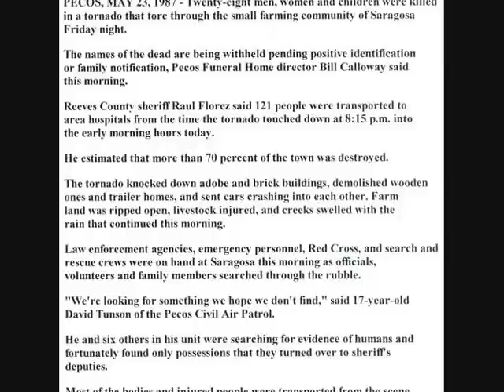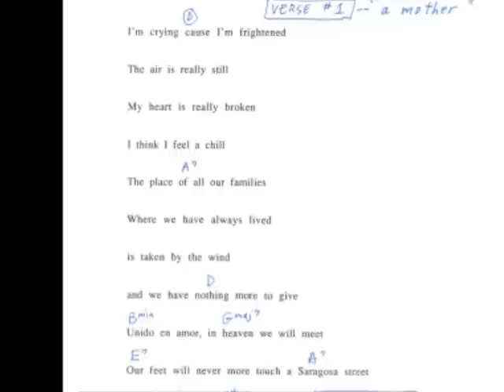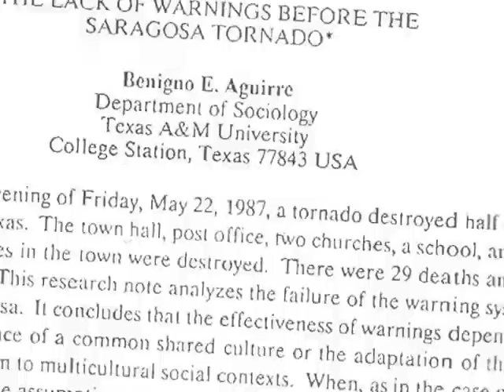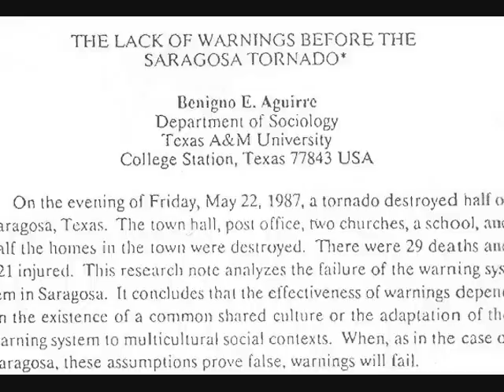Saragosa Texas.wmv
It was our son's 7th birthday on May 22, 1987. Hearing of this tornado reminded me of the fragility of life. The graduation ceremony of Operation Head Start, Saragosa, Texas, was cancelled due to weather, but before all the attendees gathered were aware of a tornado headed for their celebration. I sing this song of mine in the hope a better singer will pick it up and do it justice.